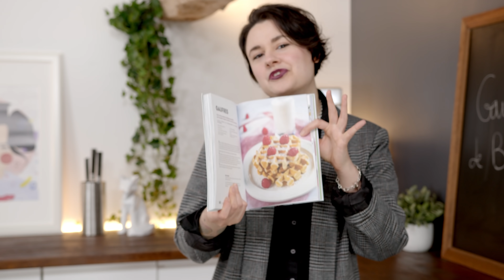GAUFRES DE BRUXELLES | Recette VEGAN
C'est parti pour une recette de gaufres de Bruxelles vegan croustillantes ! Parfait pour le printemps avec des fraises et plein de pâte de spéculoos fondue.

• Gaufres de Bruxelles •
Pour 6 à 8 gaufres

250 g farine de blé T55
25 g fécule de maïs
40 g sucre blond
1/16 à 1/8 càc sel
1 sachet de levure boulangère
375 ml lait végétal tiède
1 càc arôme vanille
100 g margarine
90 ml aquafaba
Quelques gouttes de jus de citron

Mon livre "30 jours pour devenir vegan" aux éditions Solar est disponible en librairie ou sur des boutiques en ligne (sur l’eshop de L214

- 5 % avec le code "OKARA" sur le site de Vegetal Square